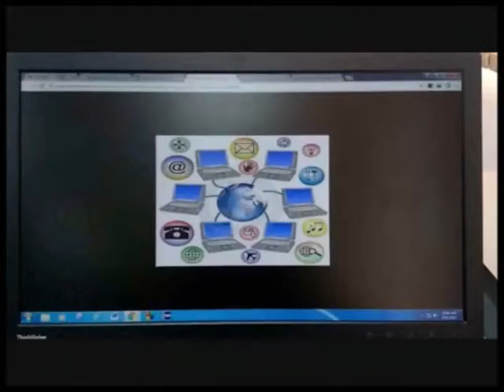Project 1.3 Video of Hypertext and Hypermedia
Hypertext and Hypermedia

-Muhammad Nazhiim Ikmal bin Hilmi
-Mohammad Nur Faisal bin Ariffin